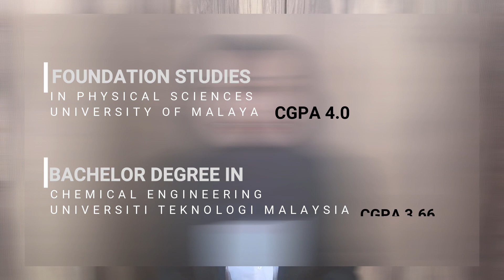Video Resume | UTM | Chemical Engineering | Areen Sherryna Binti Abdul Halim